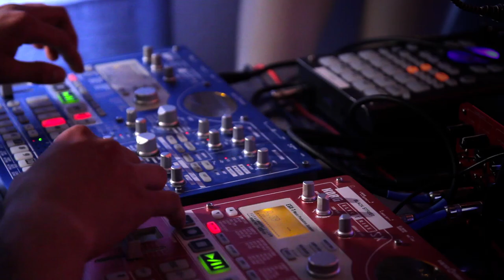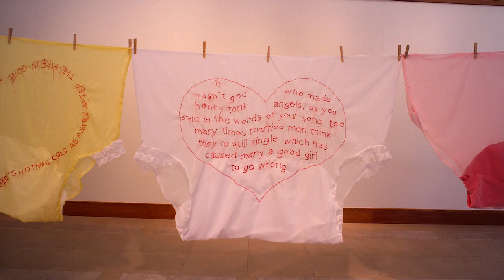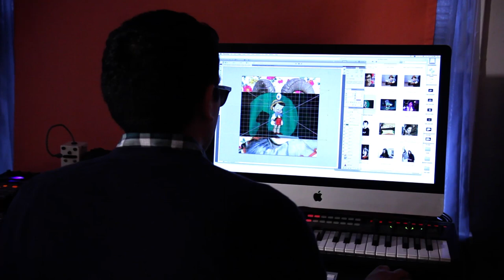Momentum OKC 2014: Spotlight Artists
As a part of Momentum OKC 2014, three artists received $2,000 Momentum Spotlight commissions to create new artwork. They also had several months of interaction with the guest curators Nathan Lee and Samantha Dillehay. Selected Momentum Spotlight artists are Eli Casiano (OKC), Elliott Robbins (Midwest City), and Katy Seals (Ada).

The exhibition opens March 7 & 8, 2014, 8-Midnight at the Farmer's Public Market, 311 S. Klein in OKC. Free gallery hours continue March 9 & 10.